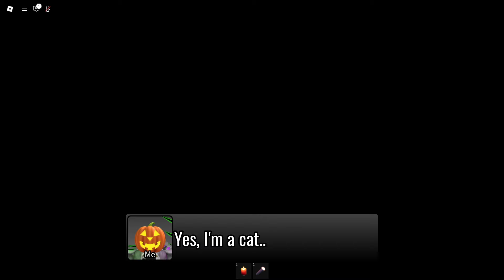Kittyland [Full Walkthrough] - Roblox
Today, I played Kittyland [How to Beat] - [Full Walkthrough] on Roblox!